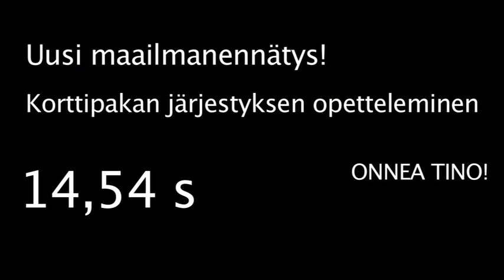Ennätyspläjäys: Tino Taikuri (osa 2)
Lasten ja aikuisten lempitaikuri Tino ällistyttää jälleen muistitempuillaan